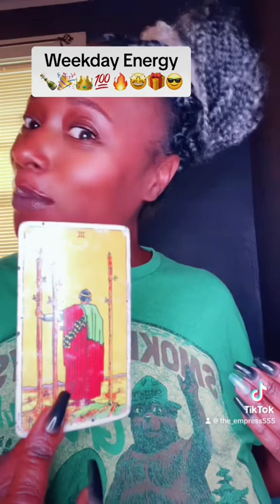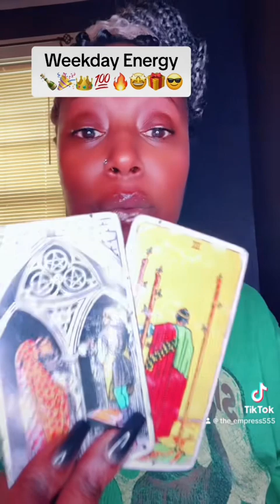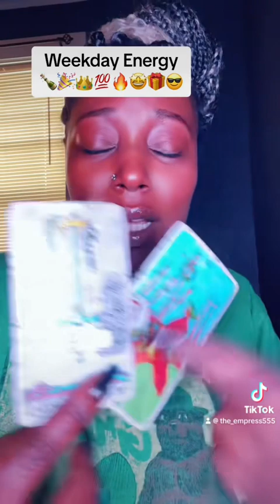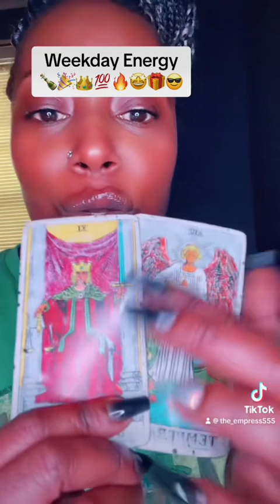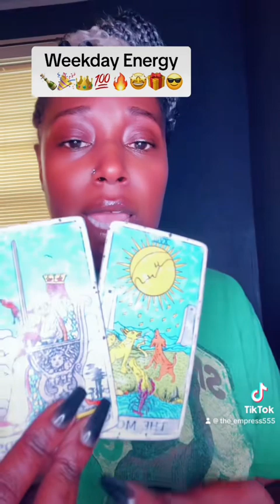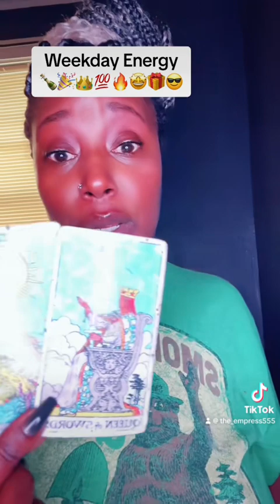Weekday Energy: oh this is your week🙏🏽💕🎁🔥🪐🍾